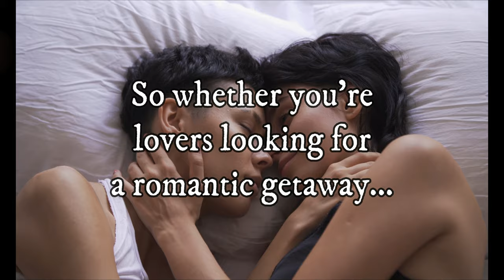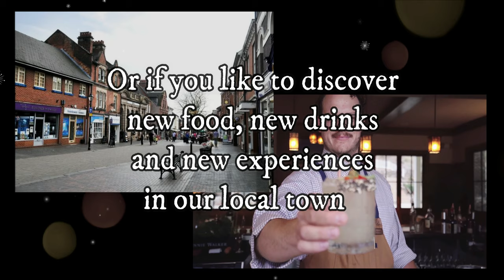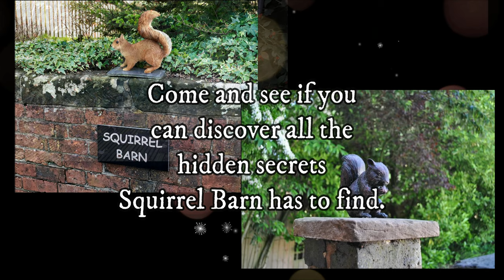Squirrel Barn - Holiday Let For Up To 14 People In The Heart Of Staffordshire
Squirrel Barn is a stunning and high spec holiday let in the heart of the Staffordshire countryside, which can sleep up to 14 people, with children and animals made welcome!

See our ABOUT page for a gallery, video and full description of this fabulous space

To book in with Squirrel Barn, visit our CONTACT page now so you don't miss out

We look forward to seeing you and making your stay at Squirrel Barn special and memorable.